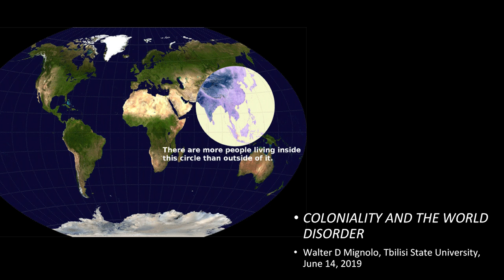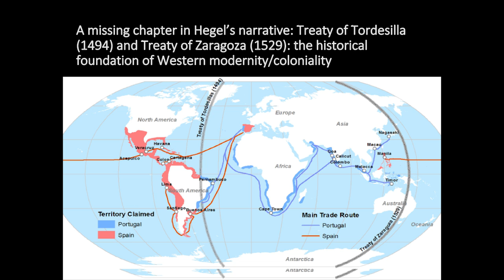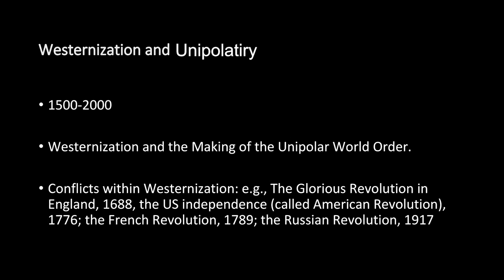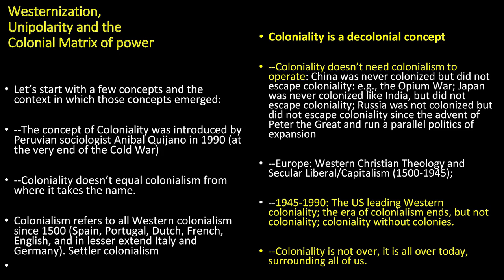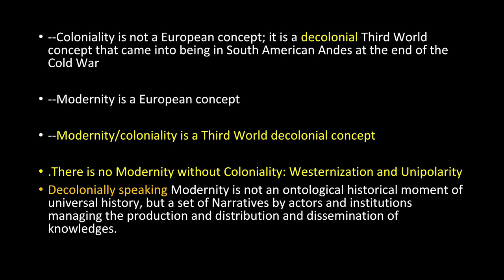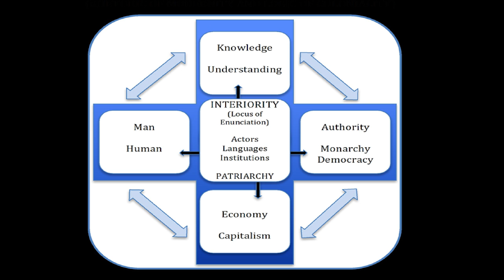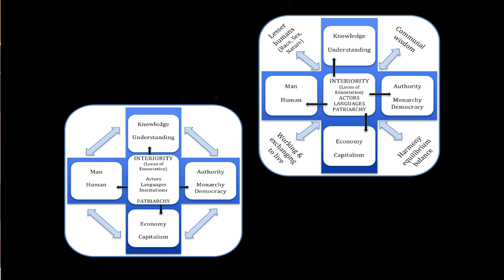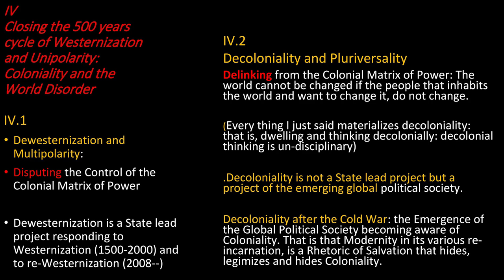ვალტერ მინიოლო/Walter Mignolo: Coloniality and the World Disorder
Walter Mignolo's Public Lecture in Tbilisi, Georgia.

ცნობილი არგენტინელი დეკოლონიალისტი თეორეტიკოსის ვალტერ მინიოლოს საჯარო ლექციის ვიდეოჩანაწერი.